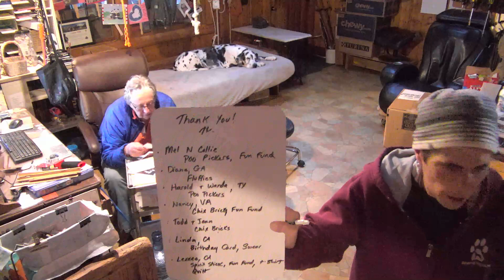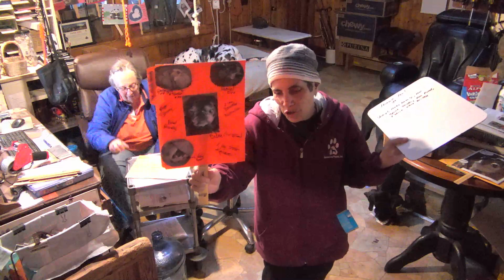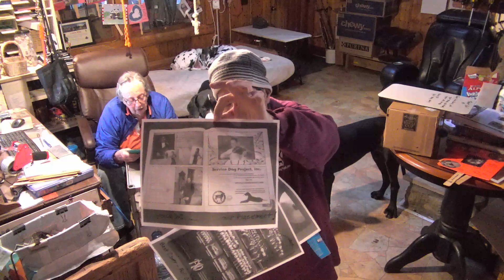Great Danes Main House Cam 10-02-2018 21:00:01 - 22:00:01